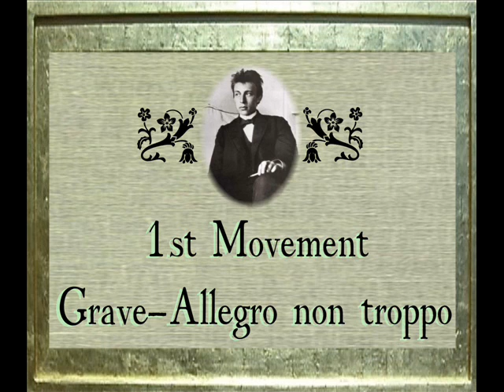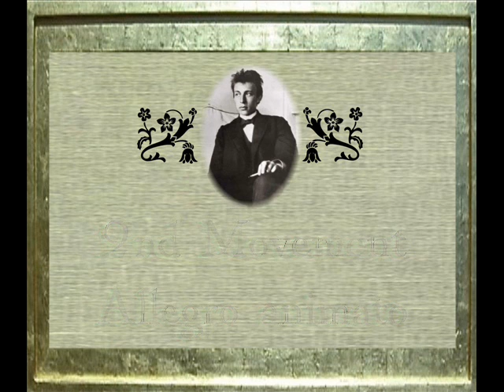Rachmaninoff - Symphony No. 1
Royal Scottish National Orchestra, Owain Arwel Hughes - conductor

1. Grave - Allegro non troppo 0:09
2. Allegro animato 13:41
3. Larghetto 23:13
4. Allegro con fuoco 33:24

For information and analyses of other works visit Musical Musings